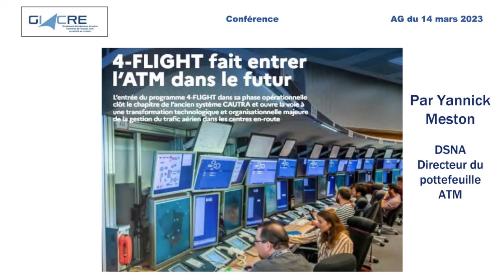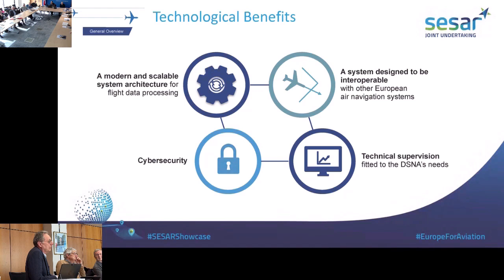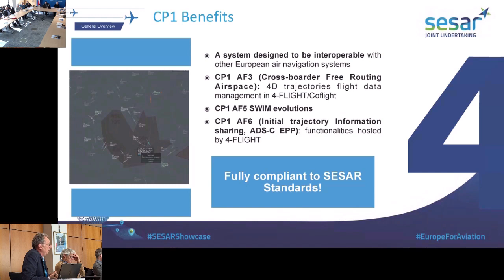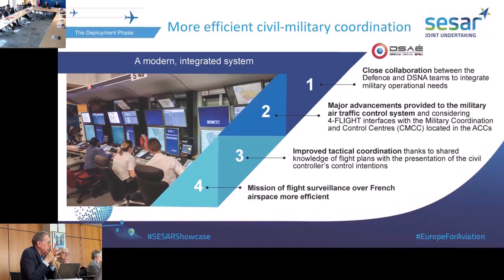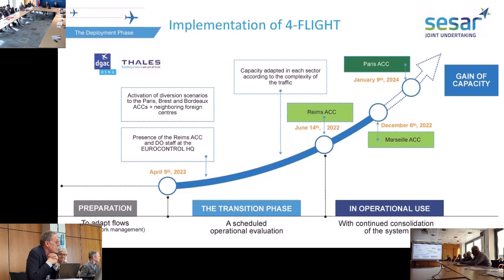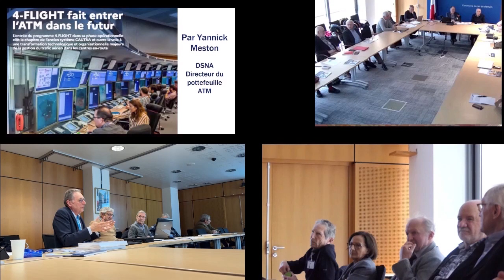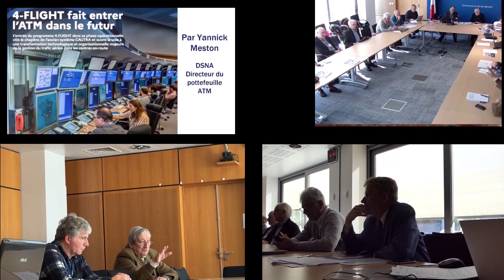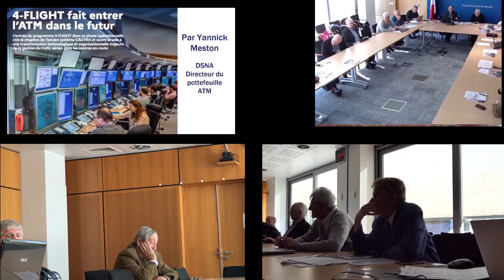2023 03 GIACRE 4 Flight fait entrer l'ATM dans le futur, par Yannick Meston, suite AG 2023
Le support de la présentation est disponible dans Calaméo :
Cette conférence a été organisée à la suite de l'assemblée générale du GIACRE.
Elle a été donnée par Yannick Meston, directeur du portefeuille ATM à la direction des services de la navigation aérienne.
Programme clé de la modernisation du système de gestion du trafic aérien français, 4-FLIGHT a connu sa première mise en service opérationnel en avril dernier au CRNA de Reims. Une première étape avant l’extension aux quatre autres centres en-route d’ici à 2025.
Le programme 4-FLIGHT a été conçu de manière à développer une automatisation d’un grand nombre de modes de fonctionnement, au niveau des interfaces externes et des outils collaboratifs notamment, de manière à avoir un système qui puisse répondre aux défis liés aux prévisions de trafic dans les décennies à venir. Et ce nouveau système contient intrinsèquement de la réserve pour évoluer et s’adapter aux besoins futurs, qu’il s’agisse d’interopérabilité ou de service.
Résumé de l'intervention :
Yannick MESTON présente 4Flight, cette vitrine de SESAR 2020, en utilisation opérationnelle à Reims et Aix en Provence. Il s’agit d’un système novateur, offrant de hautes performances opérationnelles et s’inscrivant dans le concept de ciel unique. 4Flight comprend Co-flight de gestion des plans de vol, il est opérationnel à Reims et Aix en Provence, il est prévu à Athis-Mons pour le 9 janvier 2024. Son traitement de données est modulable, il est conçu pour être interopérable avec les autres systèmes européens, il répond aux exigences de cybersécurité  et sa supervision technique est adaptée aux besoins de la DSNA. L’outil est prédictif, ergonomique, rationnel, dispose d’outils supplémentaires pour améliorer la sécurité, d’un simulateur d’entraînement collé à la réalité, il est capable d’intégrer des besoins opérationnels de nouvelle génération. Il satisfait aux besoins SESAR. Sa mise en œuvre est accompagnée d’une nécessaire modernisation, extension, redéveloppement et urbanisation des centres en route et du CESNAC. Il permet une coordination civile-militaire plus efficace. Une phase de préparation achevée au 5 avril 2022, suivie d’une phase de transition ont permis la mise en œuvre opérationnelle de 4Flight à Reims d’abord le 14 juin 2022, puis à Aix en Provence le 6 décembre 2022. La consolidation continue du système doit permettre l’utilisation opérationnelle de 4Flight à Athis-Mons le 9 janvier 2024, à Brest et Bordeaux en 2025/2026. IATA est persuadée que 4Flight va améliorer la sécurité, la capacité et l’efficacité environnementale des vols, elle espère vivement que ce système va s’implanter rapidement en Europe de façon à maximiser les bénéfices de la modernisation de l’espace aérien européen. Commentaires de Jean Paul TROADEC, Dominique COLIN DE VERDIERE, Claude LABBE, Pascal SENARD et Yves MEUSBURGER. Jean François VIVIER conclut en indiquant que ce sera la fin de l’histoire quand les approches utiliseront 4Flight et remercie chaleureusement Yannick MESTION pour cette brillante présentation d’un outil moderne.